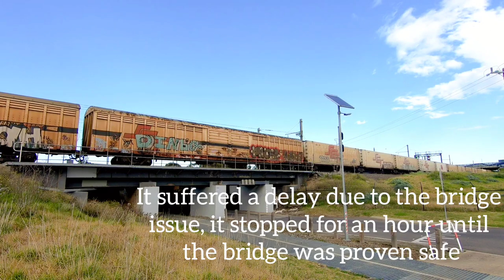BRIDGE STRIKE AFTER MASSIVE SCT FREIGHT TRAIN PASSES OVER - FOOTAGE OF DAMAGE!!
Here is a video of a truck that hit a rail bridge, I didn't get the event on film but I have footage of it stuck under the bridge and the damage done to the truck and itself.

The truck was driving down Merton Street (heading north) when it hit a rail bridge and became stuck under the bridge, all of this happened just after a massive 89 wagon SCT train passed over.

the train itself has 3 locos creating over 13,000 horsepower and a 1700 metre long load of freight that came from Perth and Adelaide.

I hope you enjoyed this incident report!

This footage is just before Melbourne's 6th lockdown.

Here is a link to the music used in the video.